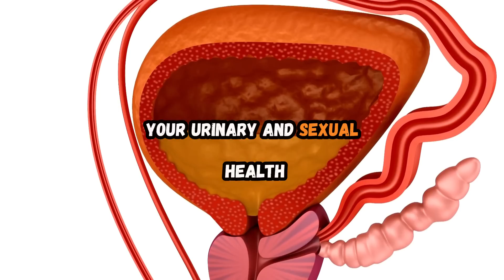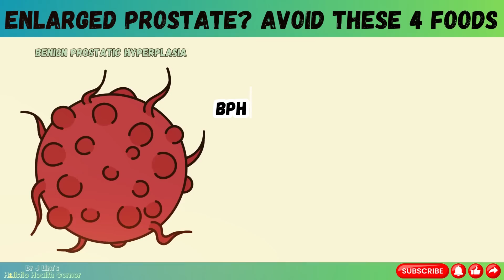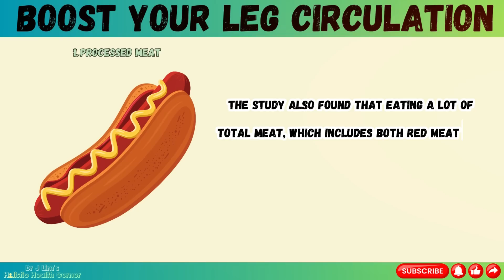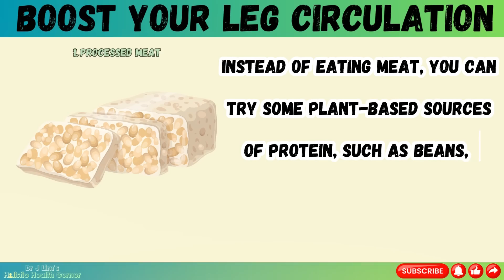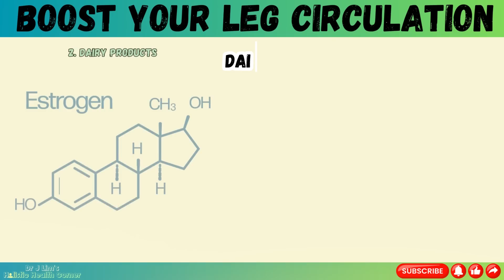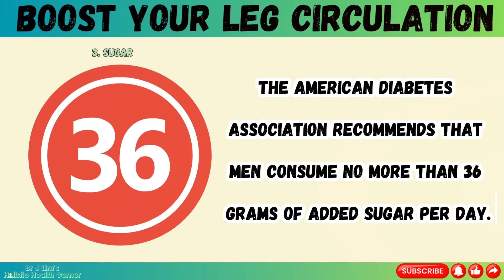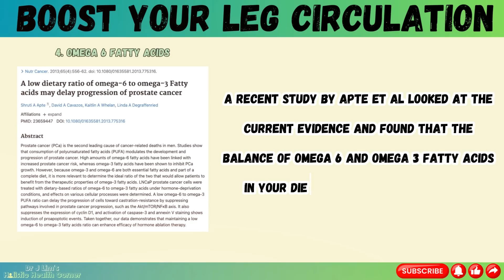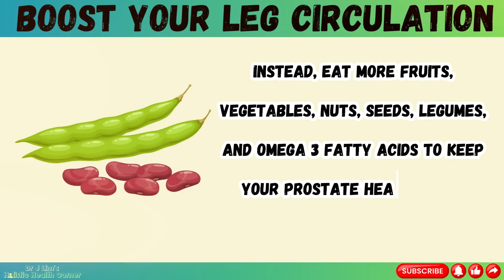DON'T Eat These 4 Foods If You Have an ENLARGED Prostate: A Cambridge Doctor Explains Why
An enlarged prostate, also known as benign prostatic hyperplasia (BPH), is a common condition that affects many men as they age. It occurs when the prostate gland grows larger and presses on the urethra, the tube that carries urine from the bladder to the penis. This can cause problems with urination, such as difficulty starting or stopping, weak stream, frequent or urgent need, and incomplete emptying of the bladder.

In this video, I will reveal four foods that you should avoid if you have an enlarged prostate. These foods can worsen your symptoms and increase your risk of complications.

P.S. If you want to read the research papers that I used for this video, you can find all the links in the timestamps below. Just click on the time that corresponds to the topic you want to learn more about and you’ll be directed to the source. Enjoy!

Timestamps:
00:00 - Trouble Peeing?

01:14 - Benign Prostatic Hyperplasia

03:15 - Processed Meat

06:24 - Dairy Products

08:03 - Sugar

09:59 - Omega 6 Fatty Acids

I hope you find this video useful and informative.